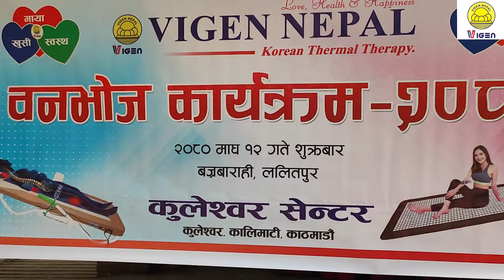बिगेन नेपाल कुलेश्वर शाखा द्वरा आयोजित बनभोज कार्यक्रम २०८०